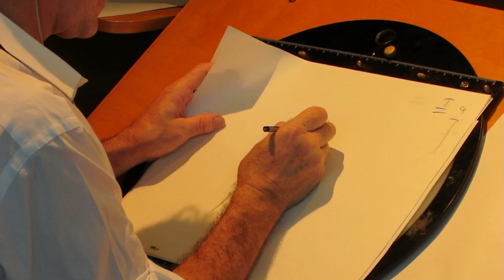Mike Cedeno - CTN 2012 - part 4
...Part four of Mike Cedeno's traditional animation demonstration at CTN 2012...